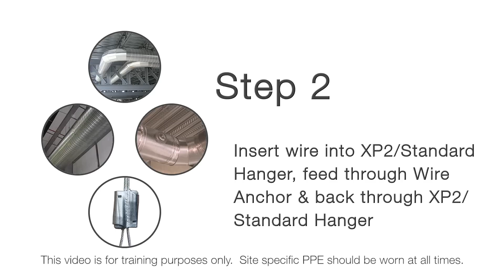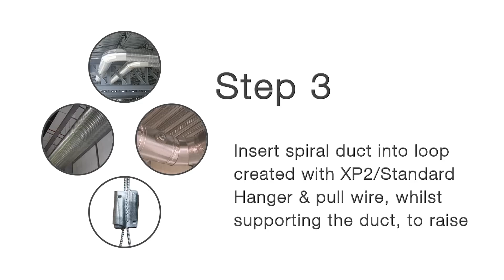Spiral Duct Installation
One of a variety of ways to suspend spiral ductwork using the Express or Standard Hanger range.